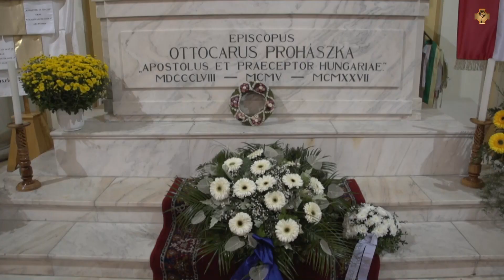156 éve született Prohászka Ottokár püspök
Székesfehérváron a Magyar Katolikus Kultúra Napjai rendezvénysorozat keretében emlékeztek meg Prohászka Ottokár püspök születésének 156. évfordulójáról.